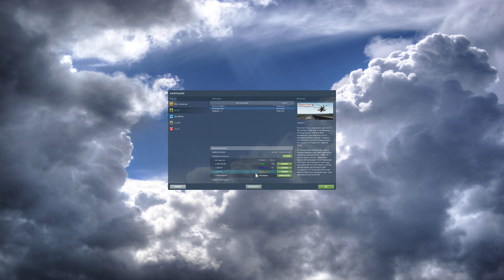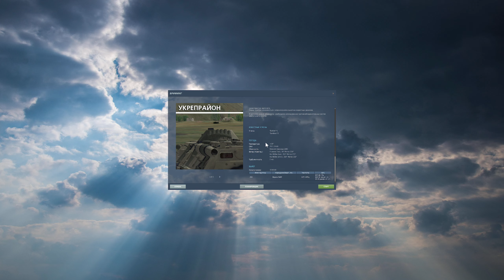DCS World Ka-50 ➤ (Командировка) Миссия 3 (Укрепрайон)